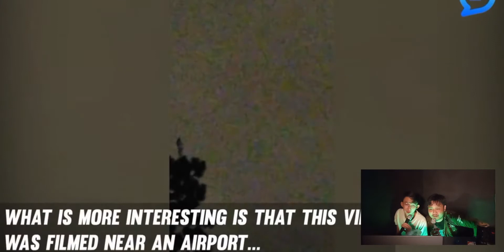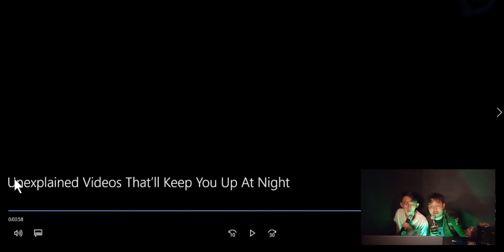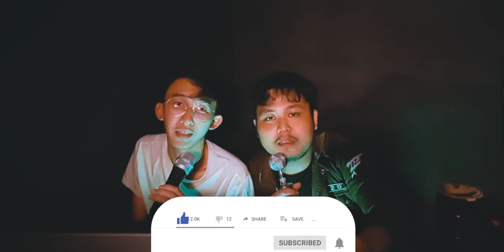Creepypie Reaction - Penampakan hantu yg terekam kamera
Kali ini Creepypie Reaction bersama Yugi dan Galih akan membawakan tema " Hantu hantu kejadian aneh di pikiran manusia "